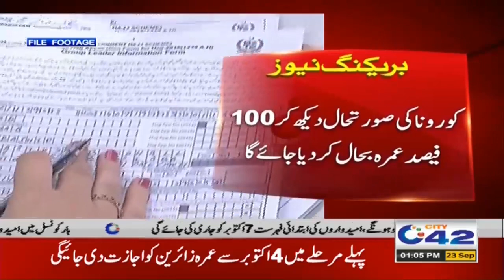Saudi Govt Gives Permission For Umrah